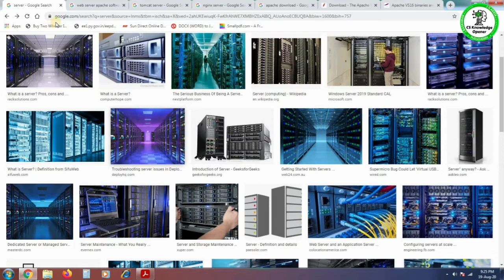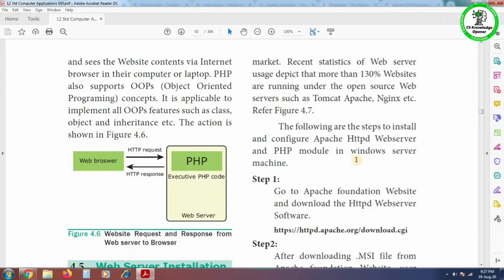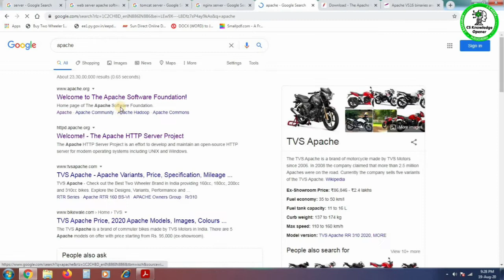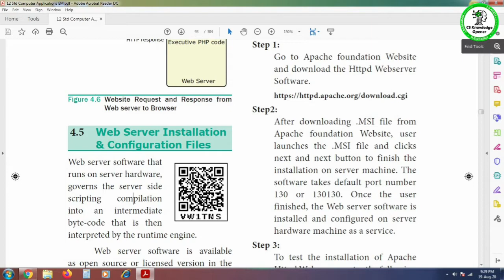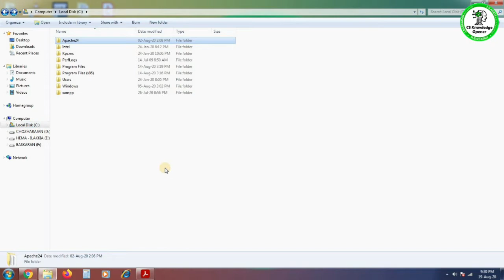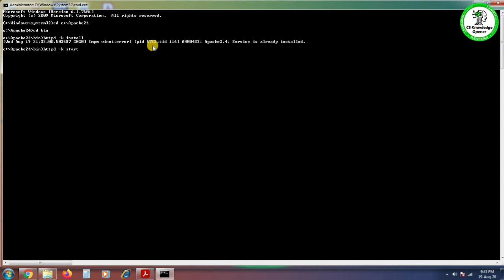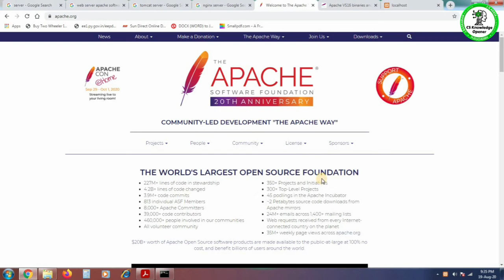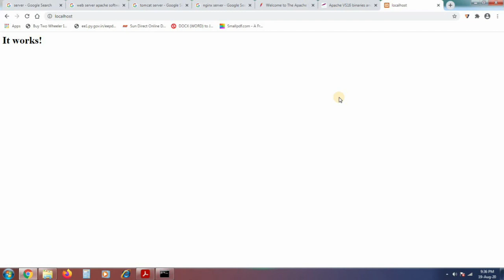12th Computer Applications chapter 4 Web Server Installation & Configuration Files |Apache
In this topic we are going to see Web Server Installation & Configuration Files in Apache with practical mode.

This is channel CS KNOWLEDGE OPENER focuses on 11th &12th Computer Science & Computer Applications Programming Skills and also we Publishing Study Materials Based on New syllabus introduced by TNSCERT.(TNBOARD)

ILAKKIA.J MSC., M.Phil., B.ED
Department of Computer Science